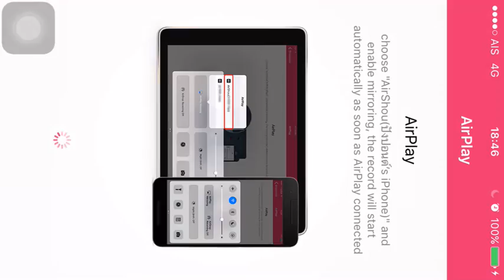PvZ2C 2.0.0 Endless Zone Event level 88 FAIL